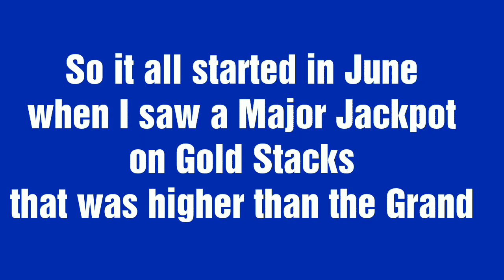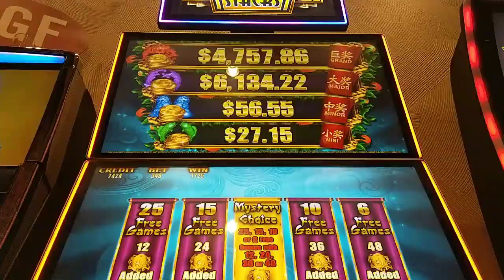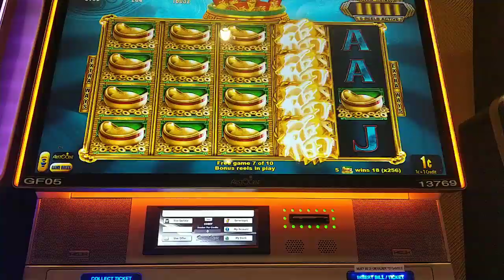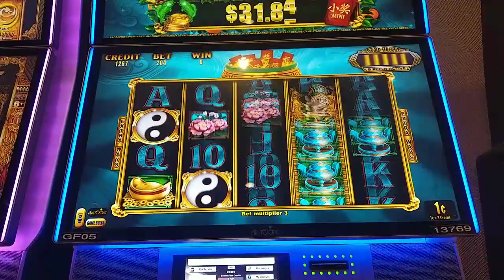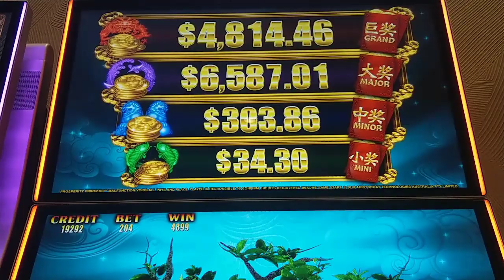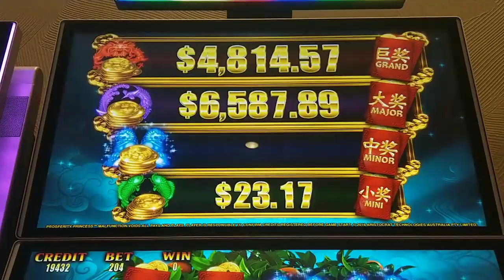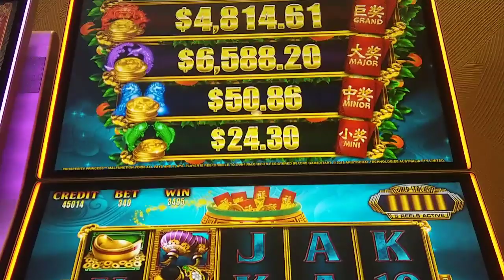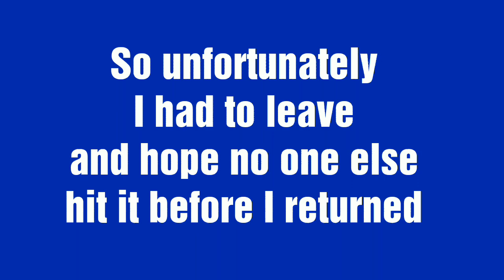The MAJOR Jackpot is Bigger than the GRAND! A Slot Vulture Story - Part 1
a.k.a., How I spent my summer.  😂  A 3-month quest to capture an outsized major jackpot on Gold Stacks.  Can I cash in on the ultimate slot vulture opportunity?  See every bonus and picking feature between June and September as I try to avoid security, waitresses, and mini jackpots. 😆 @ Bally's Atlantic City